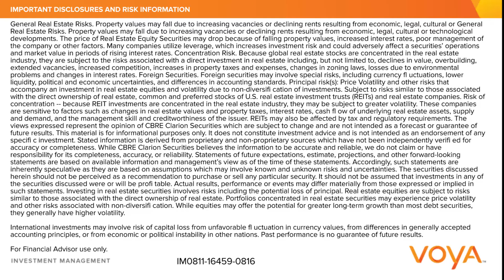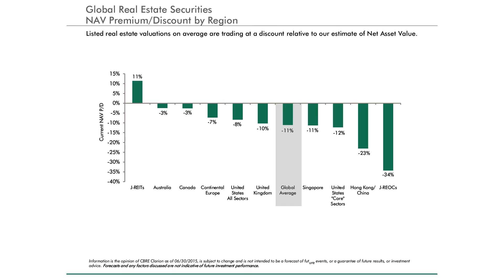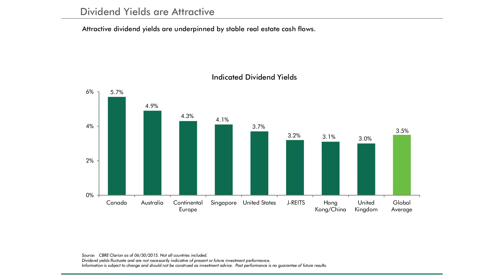Clarion Securities Real Estate Market Review and Outlook for Rest of 2015